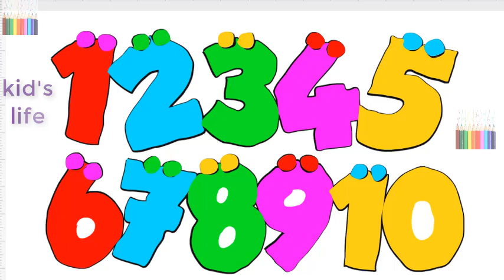Learn Numbers for Kids. How to draw number 1 to 10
Learn Numbers for Kids. How to draw number 1 to 10 is a education video for kids
Wedsite:http:goo.gl/PC37tX